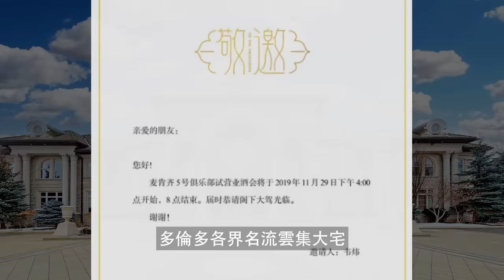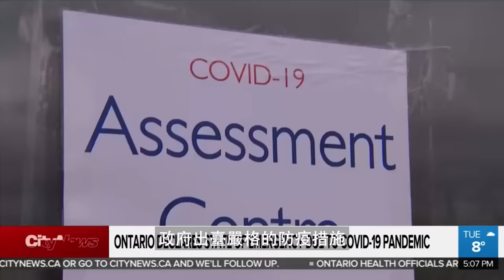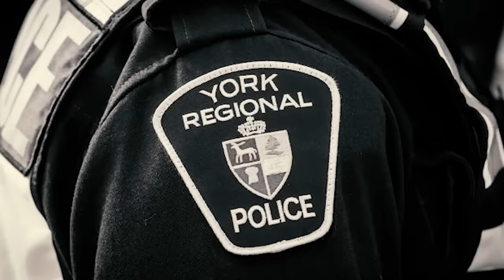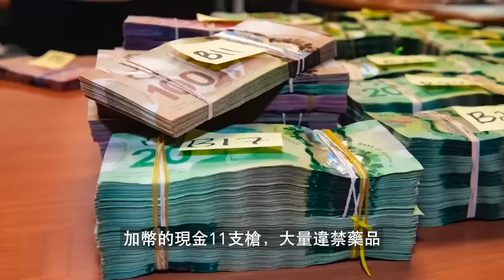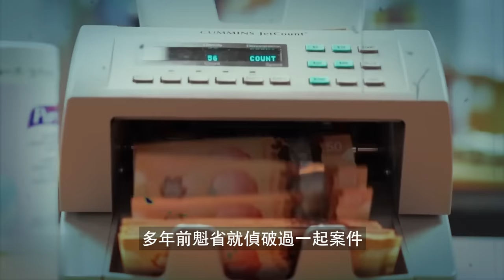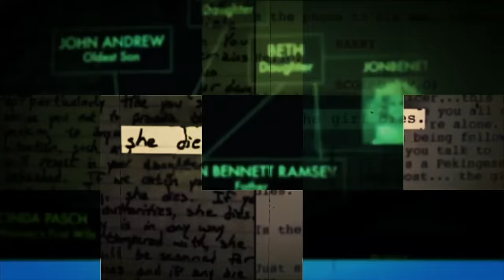突襲多倫多豪華地下賭場，牽出神秘華人老闆，警方謎之操作，案情驚人反轉